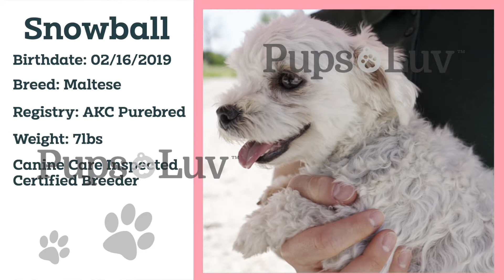Meet Snowball the AKC purebred Maltese Mother!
At PupsLuv, our purpose is to match each and every one of our amazing puppies with their perfect forever family. That is why we visit every PupsLuv Pup at the breeder’s home. We know each of our puppies, their mom and dad and the devoted, humane breeders who love and care for them. Having a healthy and happy companion is the most important thing. You can rest assured that each and every puppy has received a thorough veterinarian health examination and we back that with our 10 year PupsLuv Health Assurance Program.

Who we are:
PupsLuv is a group of like-minded individuals who are on a mission to ensure that everyone who wants a puppy can get one from a reputable, ethical, humane, and licensed breeder. We know it can be hard to research and know exactly what breeders are safe and licensed and which are disguising themselves. At PupsLuv, our purpose is to match each and every one of our amazing puppies with their perfect forever family. That is why we visit every PupsLuv Pup at the breeder’s home. We know our puppies, their mom and dad, and the devoted, humane breeders who love and care for them. Having a healthy and happy companion is the most important thing. You can rest assured that each and every puppy has received a thorough veterinarian health examination and we back that with our 10-year PupsLuv Health Assurance Program.